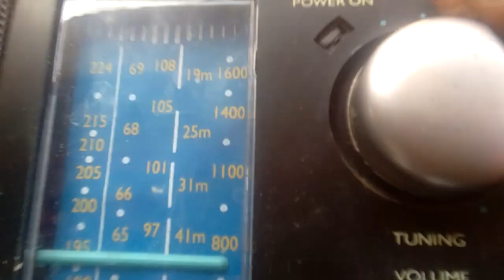Radio Waring details